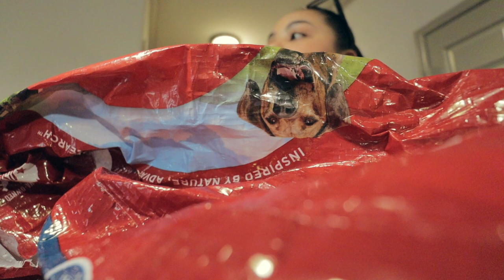MOVING VLOG #2: found a dog, selling furniture + organizing!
- product mentions -

- FAQs -
vlogging camera

love, alexx 143.